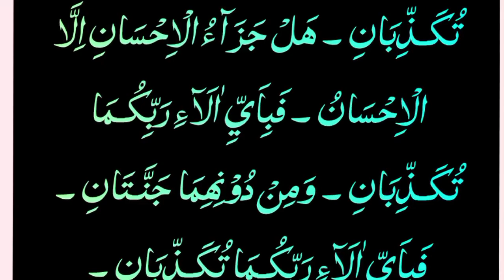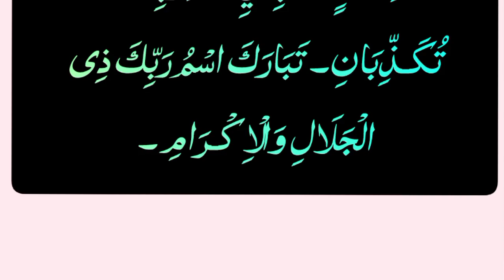surah Al Rahman fully tilawat e quran l Sarah Rahman reaction l only arbic tilawat quran